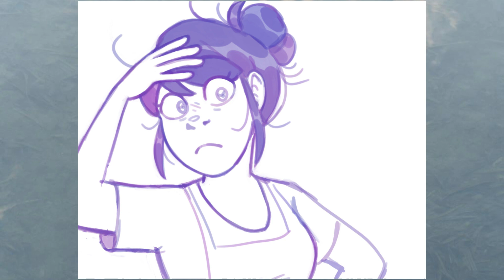COOKING TIME ADRIENETTE - MIRACULOUS LADYBUG COMIC DUB